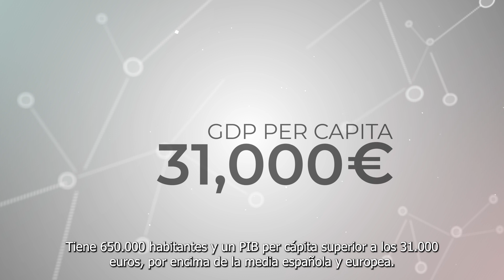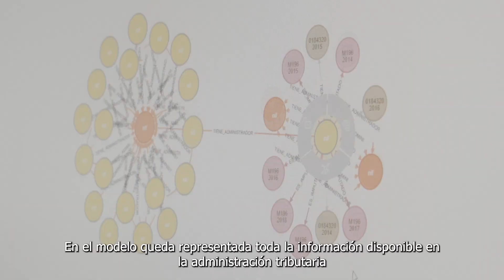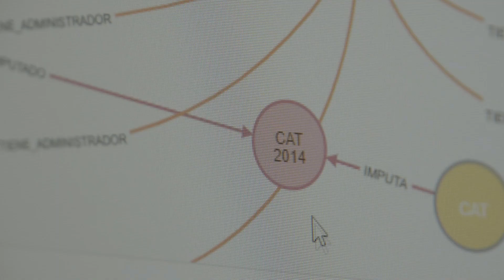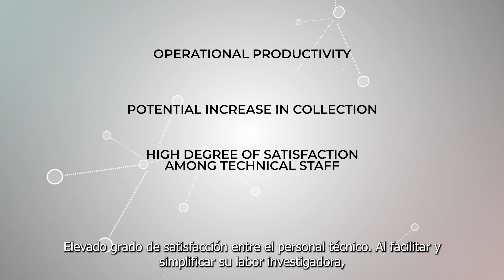Grafos para la Investigación de Derivaciones - Tracasa Instrumental - Gobierno de Navarra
Tracasa Instrumental, empresa pública del Gobierno de Navarra, ha desarrollado el proyecto Grafos para la Investigación de Derivaciones, que permite automatizar la detección y la investigación de estos casos de fraude fiscal a través de un modelo de grafos. En el modelo queda representada toda la información disponible en la administración tributaria y el esquema defraudatorio que se ha llevado a cabo por el deudor, identificando a su vez el tipo de procedimiento administrativo de derivación de responsabilidad que procedería ser tramitado para el cobro de la deuda.

Tracasa Instrumental, a public company of the Government of Navarra, has implemented the project "Graphs for Investigations Potentially Leading to Assignments of Financial Responsibility". It makes it possible to automate the detection and investigation of these cases through a graph model presenting all the information available at the tax agency and the fraud scheme that the debtor has carried out, identifying also the opportune type of administrative procedure to assign financial responsibility and recover the debt.